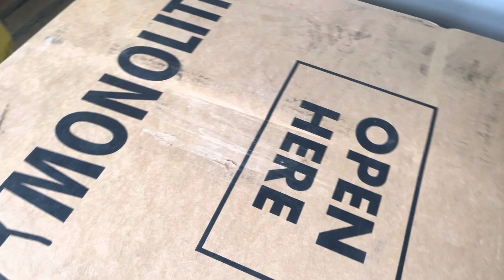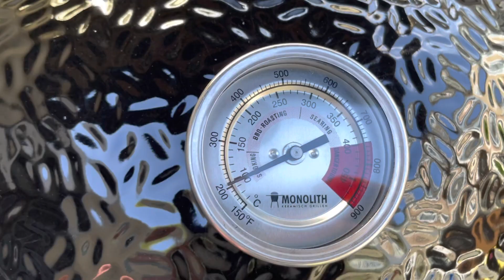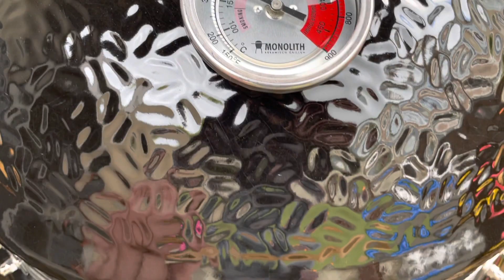Unboxing Monolith classic 2.0 grill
In deze korte video zie je wat je allemaal vind in de doos van de Monolith classic 2.0 Kamado grill. Ik heb hem in elkaar gezet en natuurlijk gelijk aangestoken.